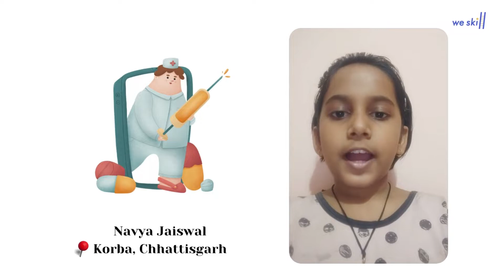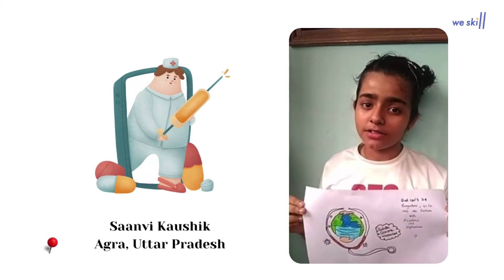Doctor's Day 2022 | WeSkill Bacha Party | WeSkill Community | WeSkill App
Doctor's are godsent and we can't deny that. Especially in the past two years we have realised that this is indeed the most noble profession. They have been relentlessly working to save human lives without caring of their own.

🌟Why WeSkill?
WeSkill is an online education platform for extracurricular activities - Dance, Arts, Music, Chess, Language courses, etc. We are committed to democratizing holistic education. We curate thoughtfully designed courses, best-in-class instructors and make them available to aspiring children who wish to learn new skills, develop interests and find their true calling. We have received signups from 200000k+ children and students from 800+ Indian cities have enrolled for our regular courses.